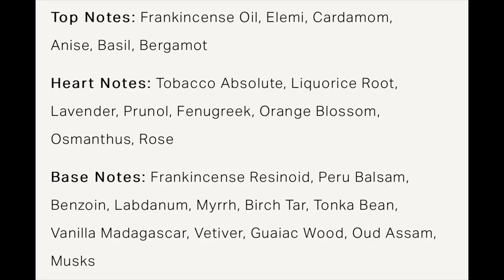NEW AMOUAGE ROYAL 👑 TOBACCO FRAGRANCE 🔥🔥🔥🔥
Buy fragrances @